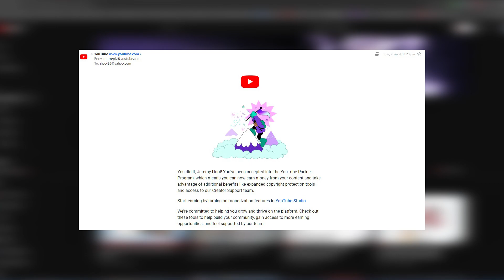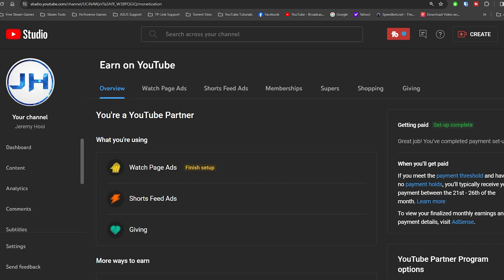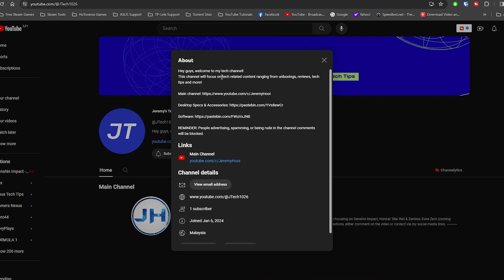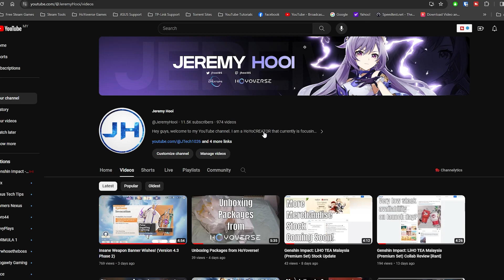Channel update & new channel announcement!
Good news! And also, I have a new channel to announce, watch for more info!